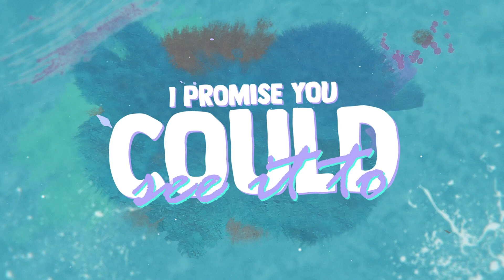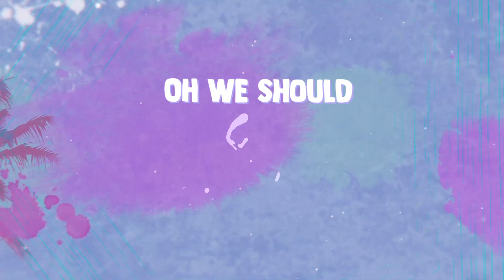LVSN & FIXL - Blue Lagoon (Lyrics) ft. Finn Kleffmann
LVSN & FIXL - Blue Lagoon (ft. Finn Kleffmann)